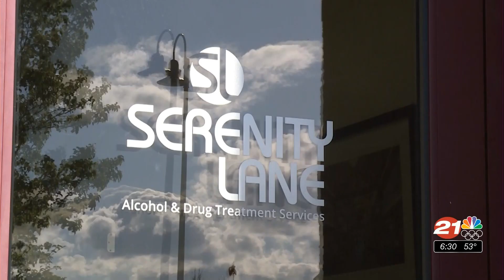Serenity Lane moves to larger location